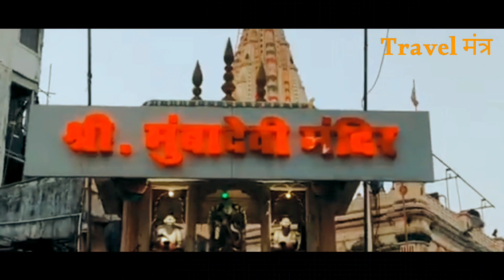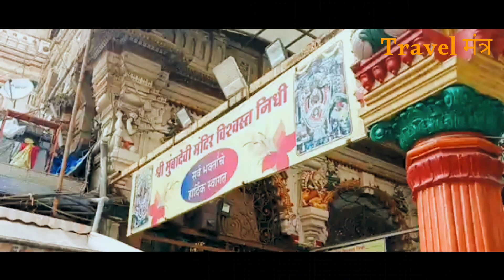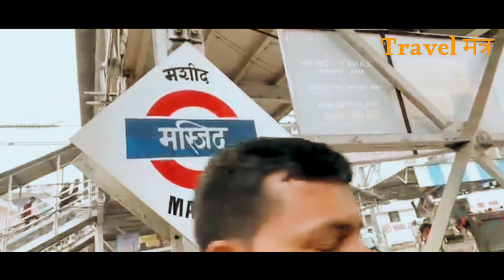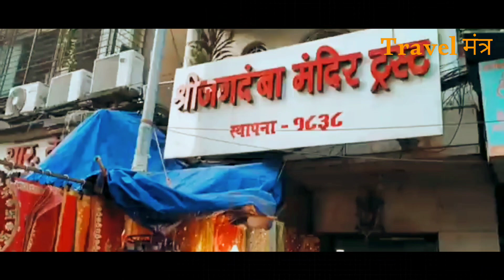||shri mumba devi mandir||श्री मुंबा देवी मंदिर||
||श्री मुंबा देवी मंदिर||Shri Mumba Devi Mandir

मुंबा देवी मंदिर महाराष्ट्र की राजधानी मुंबई में है।यह मन्दिर दक्षिणी मुंबई के भूलेश्वर इलाके में स्थित है। मुंबा देवी मंदिर मुंबई का एक बहुत ही अनोखा मंदिर है जिसमें मुंबई शहर के शहरवासियों की गहरी आस्था है। कहा जाता है कि मुंबई का नाम भी मुंबा देवी के नाम पर ही रखा गया है। यह मंदिर आज जहां हैं वो पहले नहीं था। यह प्रसिद्ध मंदिर जो सबसे पहले साल 1737में मेंजिस नाम की एक जगह पर बना था वहां आज विक्टोरिया टर्मिनस बिल्डिंग है। लेकिन फिर अंग्रेजों ने इसे मरीन लाइन्स पूर्व क्षेत्र में बाज़ार के बीचों बीच स्थापित कर दिया था। आज ये मंदिर बाज़ार के बीच में है। आपको जानकर हैरानी होगी कि इस मंदिर का इतिहास करीब 400 साल पुराना है। कहा जाता है कि ये मंदिर मछुआरों द्वारा स्थापित किया गया था। उनका मानना था कि मुंबा देवी समुद्र से उनकी रक्षा करती हैं।

Hello Friends,
                      Welcome into our YouTube channel "Travel मंत्र "@travelmantrabyparvez

Welcome to Travel Mantra .
        Our mission is to connect people with every tourist places of our country.Here we make informative video about different tourist places present in our country.It will help you to increase your knowledge and ideas about the tourist places of every state.

  Travel मंत्र में आपका स्वागत है। हमारा मिशन लोगों को हमारे देश के हर पर्यटन स्थल से जोड़ना है। यहां हम अपने देश में मौजूद विभिन्न पर्यटन स्थलों के बारे में जानकारीपूर्ण वीडियो बनाते हैं। यह आपको हर राज्य के पर्यटन स्थलों के बारे में अपने ज्ञान और विचारों को बढ़ाने में मदद करेगा ||

धन्यवाद्

Your Quieres:

Shri Mumba Devi Mandir
 श्री मुंबा देवी मंदिर
shri mumba devi temple
Shri Mumba Devi Temple Mumbai
mumba devi mandir
mumbadevi mandir
mumba devi mandir in mumbai
mumba devi mandir mumbai
mumbai mumba devi mandir
mumbadevi mandir mumbai
mumbadevi mandir history
mumbadevi mandir mumbai ka
mumba devi mandir kaise jaye
mumbadevi mandir mumbai live
shree mumba devi mandir
Bombay mumbadevi mandir
mumbadevi mandir mumbai status
mumba devi mandir gerai
mumba devi mantra
maa mumbadevi
Mumbai Devi Marg
mumbai ka sabse achha mandir
shri mumbadevi mandir
shri mumbadevi temple
mumba devi ka mandir
mumba devi mandir history
mumba devi mandir mumbai ka
Mumbai devi mantra
Mumbai devi marg
mumba devi mandir mumbai live

This video is educational information purpose only.

Vedio credit: Nitesh Sinha